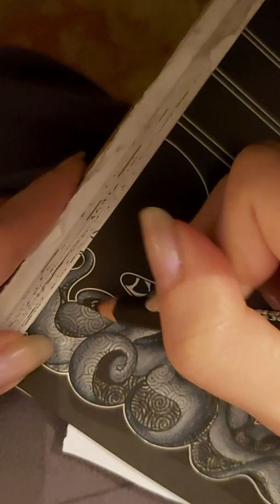Art-Thérapie Adultes: Colorions ensemble: HALLOWEEN: "Donald en Hadès" (Matériel: Museum Aquarelle)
Coucou,

Voici la dernière partie de la mise en couleur de Donald en Hadès. Il a été réalisé aux crayons de couleurs "Museum aquarelle" de Caran d'Ache.

Ce coloriage provient de l'agenda Disney 2019 d'Hachette Heroes.

J'espère qu'il vous plaira et n'oubliez pas de me mentionner si vous reproduisez mon colo😉
Merci.